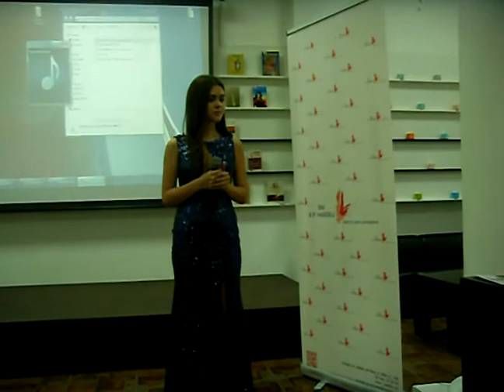Gutiera Prodan la Clubul Impresii din viata si carti (1)